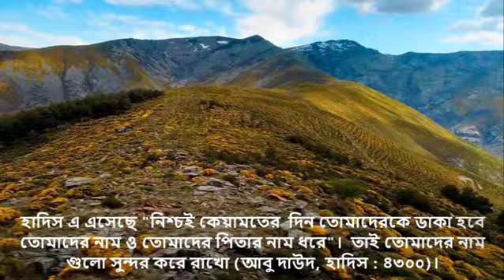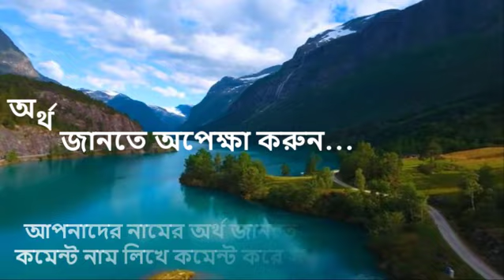সকিনা নামের অর্থ কি, ইসলামি আরবি বাংলা অর্থ ? Sokina Name Meaning Islam in Bengali. Abdullah BD.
আপনি কি জানতে চান ছাকিনা অর্থ কি? সকিনা নামের ইসলামি বাংলা অর্থ কি? ছাকিনা নাম কি রাখা যাবে ? Sokina meaning Islam in Bengali and Bangla ?  মোহাম্মাদ ছাকিনা নামের অর্থ কি ? Sakina Ortho ki. সকিনা ইসলামিক নাম ? Sokina names in Urdu & Hindi. Sokina Meaning. সকিনা রহমান , খান
Sokina Islamic Meaning. মোসা: সকিনা আক্তার. Sokina .

                Islamic Books